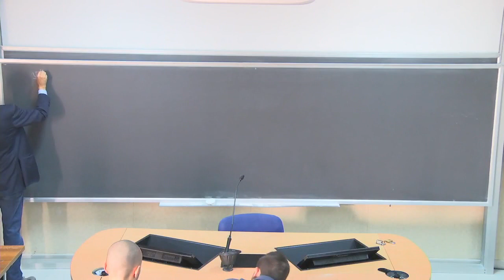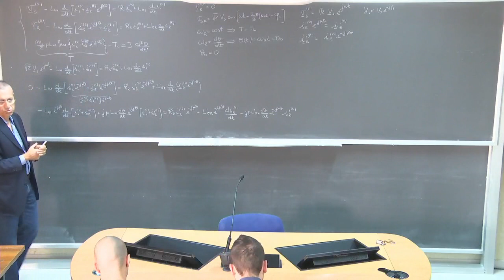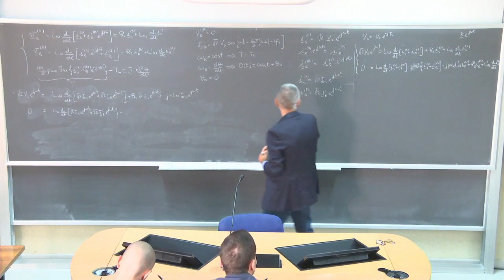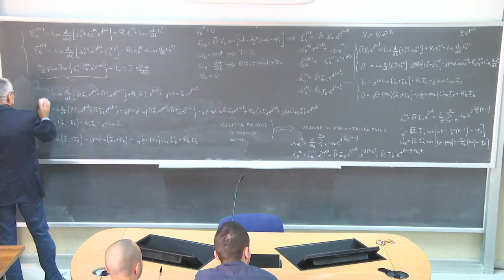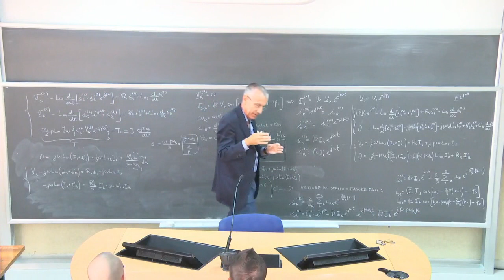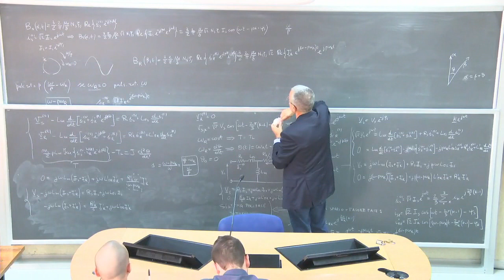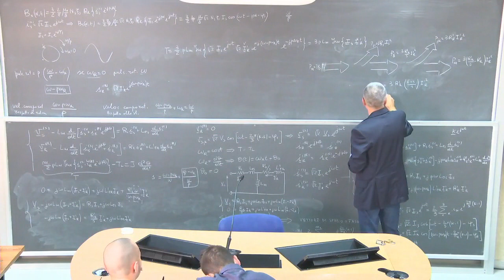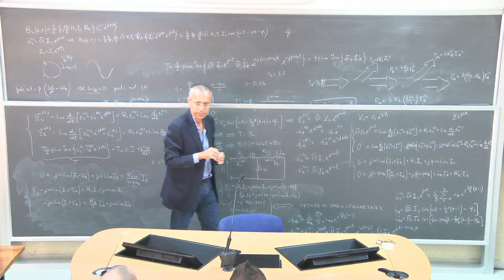Macchine elettriche lez 13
Macchina asincrona in regime sinusoidale: modello matematico, circuito equivalente.